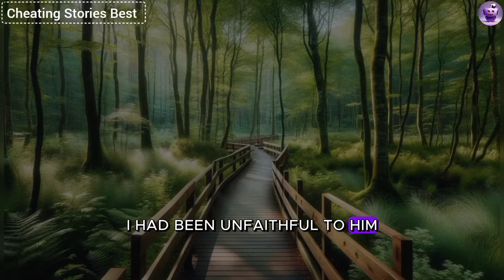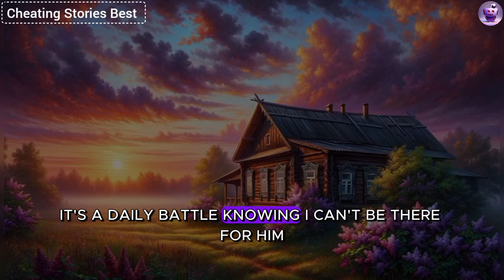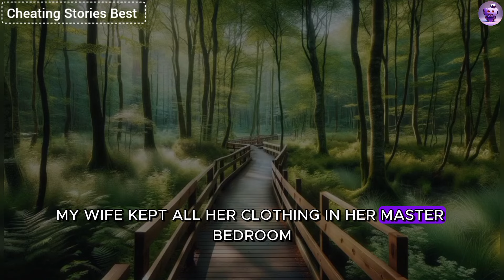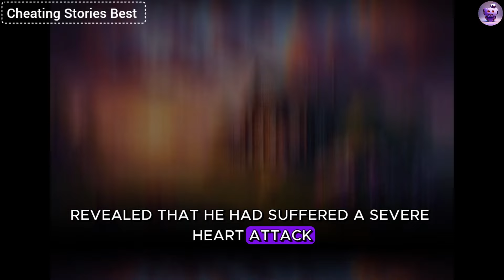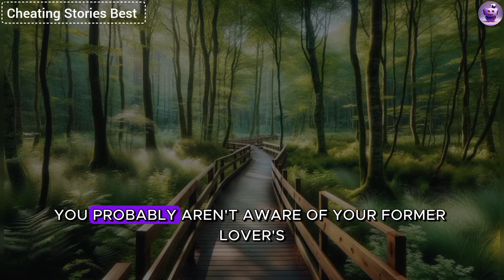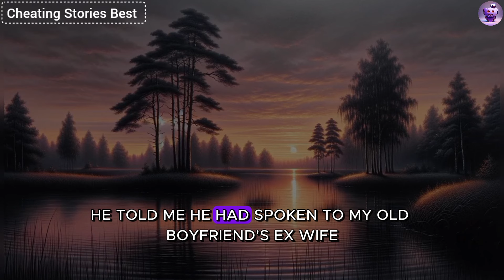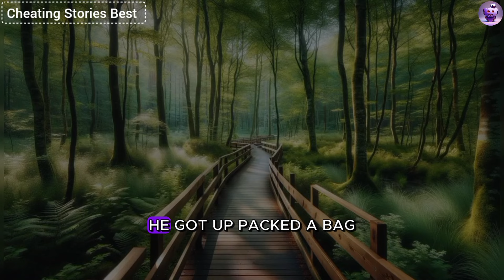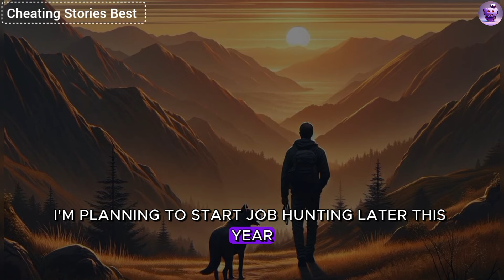I Was Puzzled When I Found A Suspicious Call History On My Cheating Wife's Phone...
I was puzzled when I found a suspicious call history on my cheating wife's phone. When I dialed the number, the response was, "Honey, I'm in a meeting, I'll call you back later." I was furious, and immediately embarked on my grand revenge...